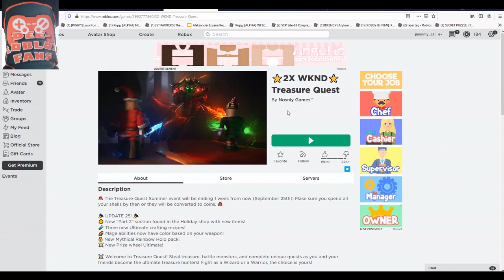Questing for treasure, BRING IT ON